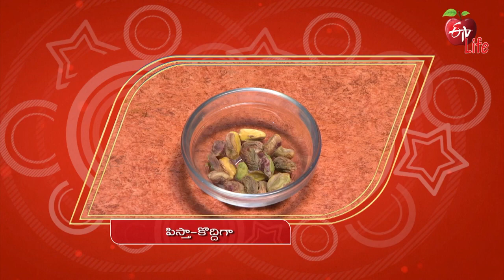Apple and Oats Firni | Quick Recipes | ETV Life